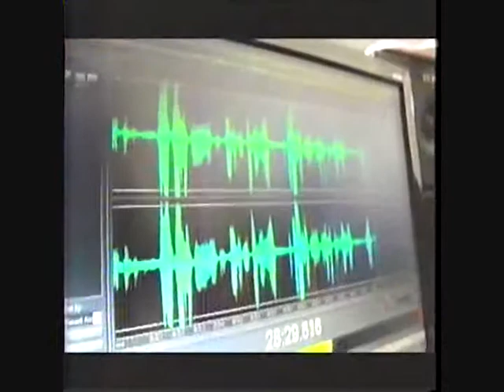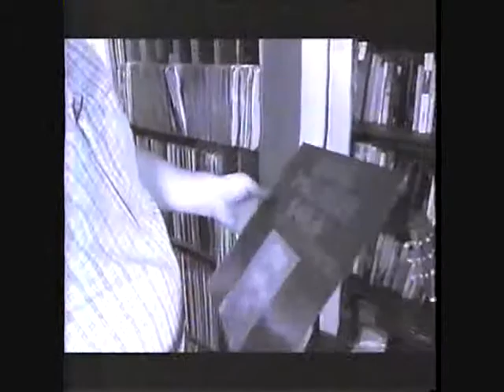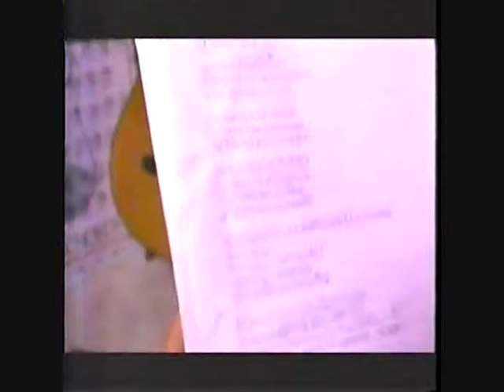LA SALSA NO ES UN GENERO MUSICAL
EL REY DEL SAOCO FERNANDO RENDON ALVARADO, PROFESOR DE PERIODISMO DE LA UNIVERSIDAD DE GQUIL, MUSICO PERCUSIONISTA E HISTORIADOR DE LA MUSICA CARIBEÑA, FUE ENTREVISTADO POR EL MINISTERIO DE CULTURA, A TRAVES DEL ESPACIO TELEVISIVO: "EXPRESARTE". SAOCO SOSTIENE QUE LA MUSICA SALSERA NO ES UN GENERO.